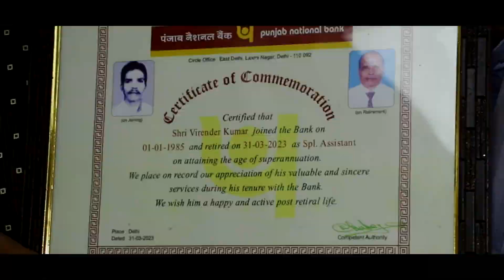memories of retirement